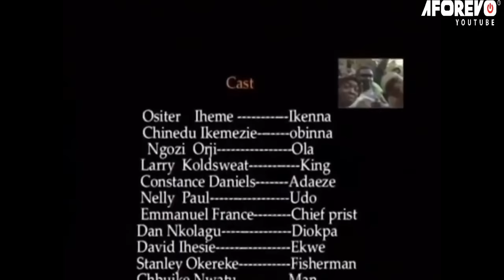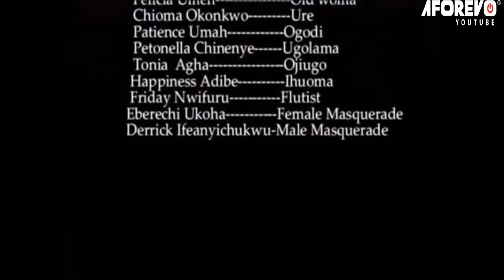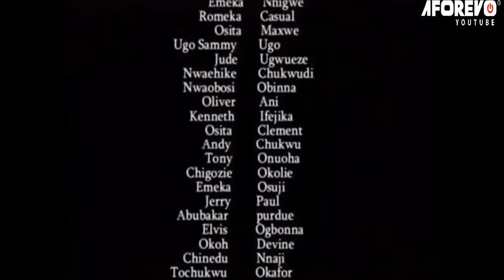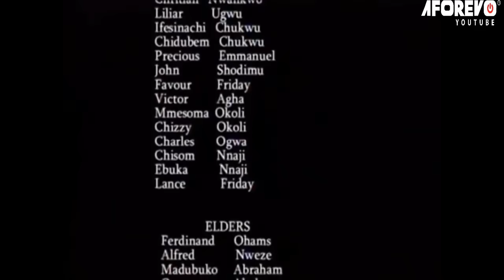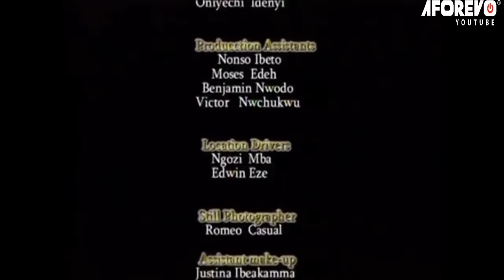HOLY DIAMOND : YOU CANNOT TAKE THE THRONE WHILE AM ALIVE |AKI AND PAWPAW| - AFRICAN MOVIES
In this Nigerian Movie, Ikenna and Obinna went into the evil forest in search of the diamond bracelet of the late king in order for one of them to became the next king.

In this Nigerian Movie Starring: Ositer Iheme, Chinedu Ikedieze,  Larry Kolesweat

Holy Diamond